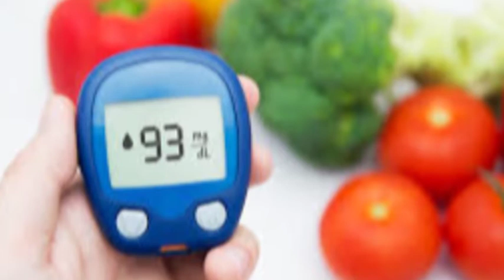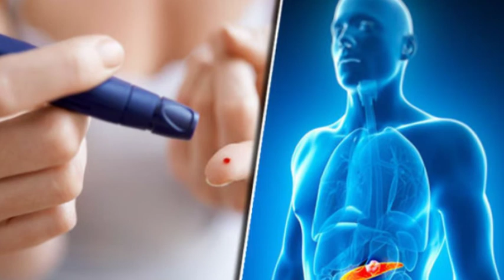14 11 2019 SVETSKI DAN DIJABETESA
U Srbiji oko 750.000 osoba ili 13,2 odsto odraslog stanovništva boluje od dijabetesa, podaci su Instituta za javno zdravlje na Svetski dan dijabetesa. Ovaj dan najveća je svetska kampanja za podizanje svesti o dijabetesu koja dostiže globalnu razmeru i uključuje preko milijardu ljudi u više od 160 zemalja.